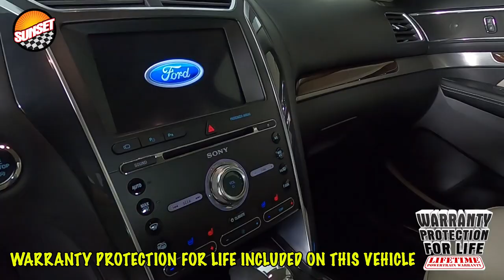2018 Ford Explorer Platinum SUV 1FM5K8HT3JGB57457